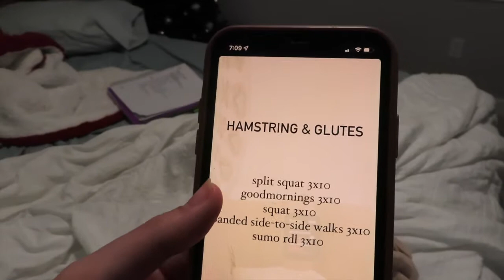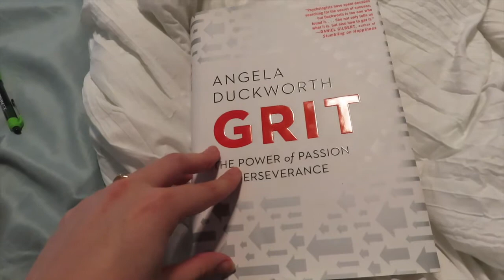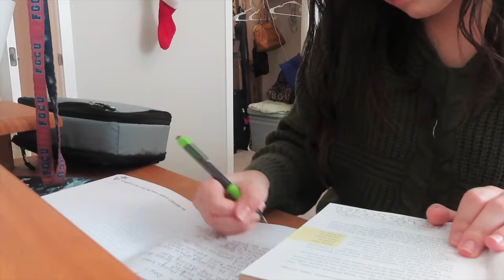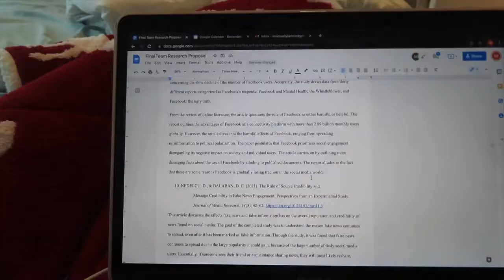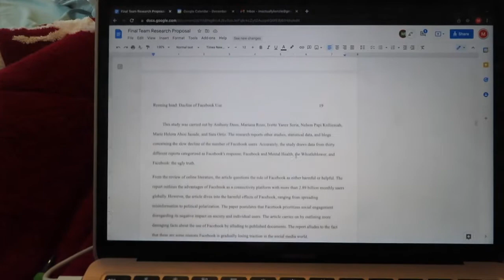Vlogmas Day 10: Day 2 of Finals Week!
Hey, bestie! How ya doing?!

HAPPY VLOGMASSSS! Tis the season!
In todays vlog, I bring you guys along for my second day of finals week! We're half way there!! I hope you guys enjoy!

Instagram ➟ mckenzieyodonis
Pinterest ➟ mckenzieyodonis